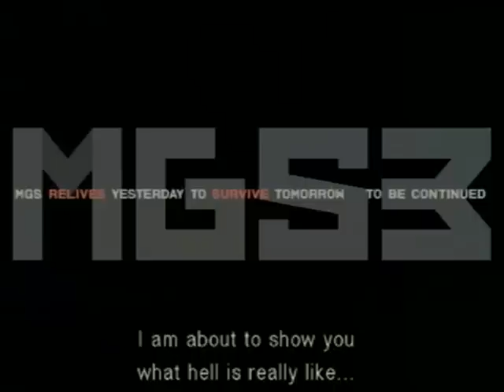Metal Gear Solid 3 Snake Eater Demo - Part 4 of 4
4th Part of MGS 3 Demo